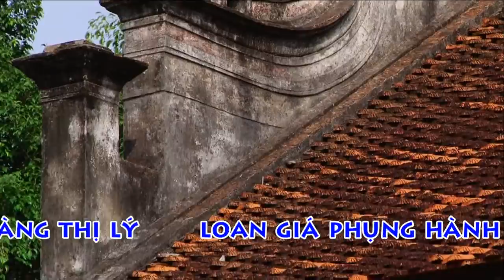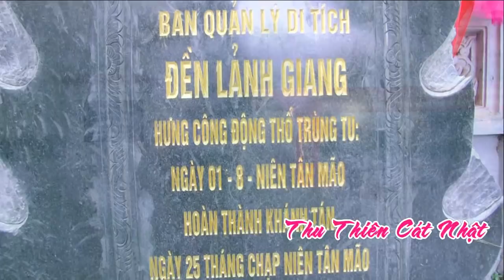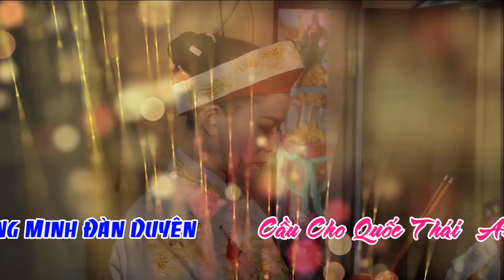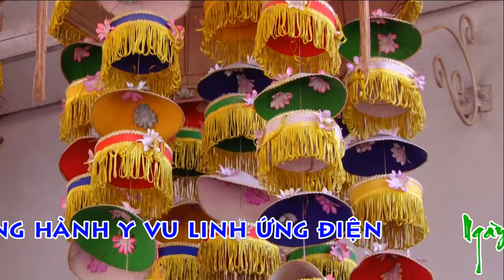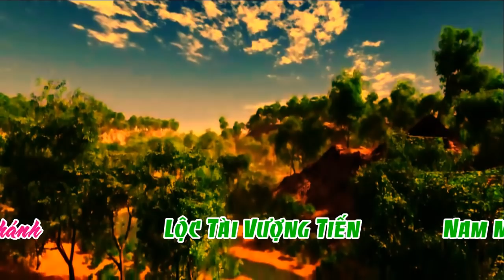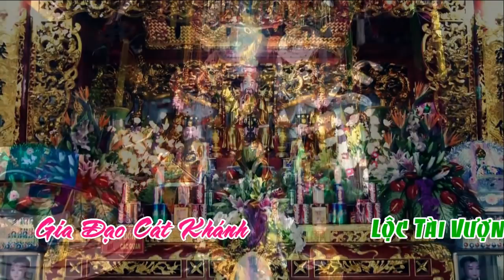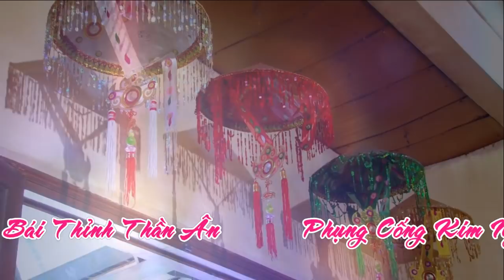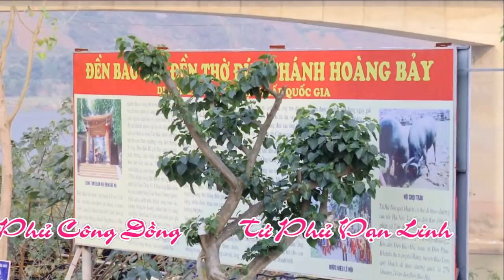Văn Khải Đỉnh Cao Chất Giọng # Đồng Thầy # Hoàng Minh Lý Loan Giá Phụng Hàn Hầu Thánh P1